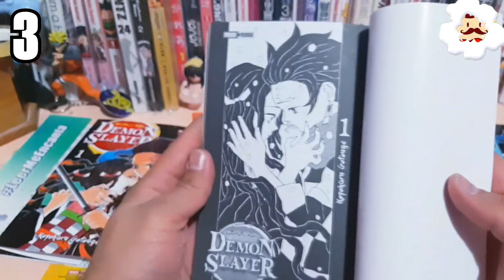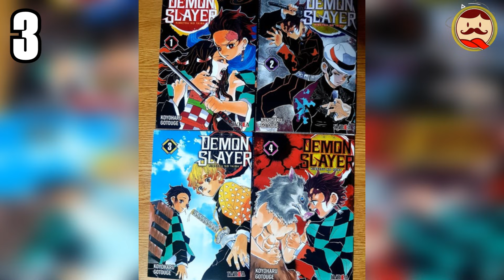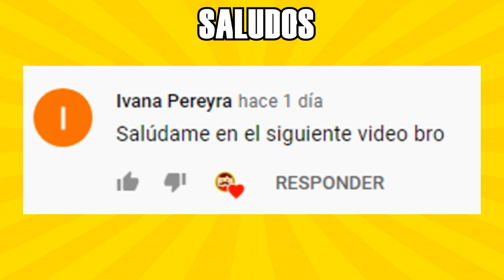12 CURIOSIDADES que NO SABÍAS de DEMON SLAYER (KIMETSU NO YAIBA)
A continuación descubre conmigo algunas curiosidades y cosas que tal vez no sabías de KIMETSU NO YAIBA (Demon Slayer)